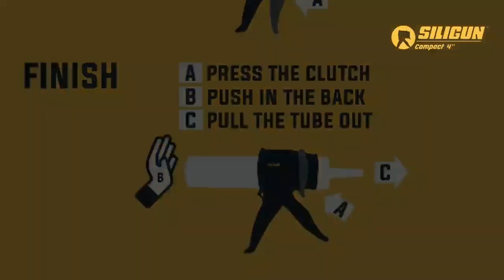SILIGUN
Flash components, the leading lighting brand in africa has brought a new product called siligun  on the market. the best silicon gun of all time. There is a coountless reasons why one will chose this siligun over other silicon guns.look at its features list.

Its a new product on the market.
It has a compact patented design
It is dripless
It is easy to use in tight spaces
suitable for all tube sizes
Its fits easily in all tool boxes.